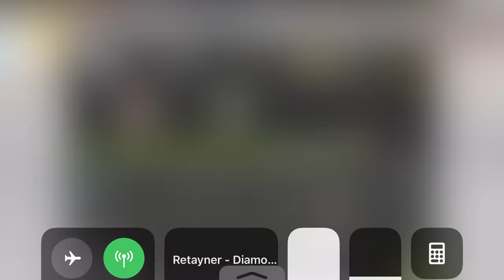GOMNTL TORQUE BURNOUT high score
GOMNTL BURNOUT
TORQUE BURNOUT